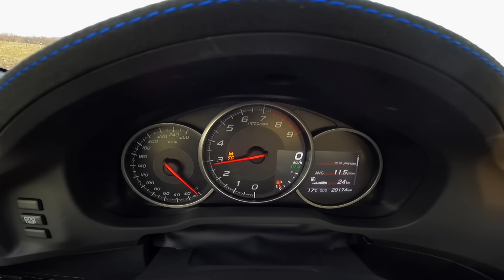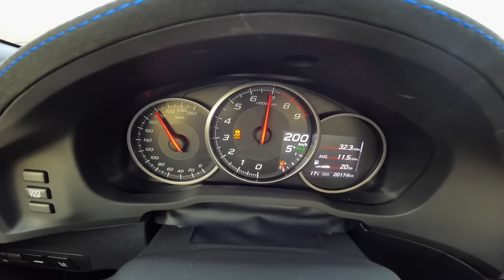Subaru BRZ 2.0i Final Edition (147 kW) POV Test Drive + Acceleration 0-200 km/h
Do you need anything more than this? Honestly... This car is capable to go very quickly around 200 km/h, this car is also capable to carry you across your country in a very comfy way, BUT? This awesome car makes you smile like anything else in its price. It's simple driver's toy!